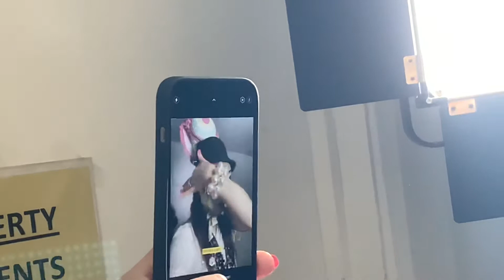Pierre Garroudi paparazzi shooting videoclip 1 Saturday January 2 London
Fashion designer: @pierregarroudi

Get ready for the next Flashmob Saturday January 2 Sloane Square Station at 1:30pm
models  MUA photographers videographers are welcomed to join us
Models and makeup artists needed:
Models height with shoes on (example: 5.6 plus 8 inches heels platforms or wedges any colour shoes)6.2” or 188cm dress size 4-10uk
Next Flashmob: January 2,9,16,23,30 February 6,13,20,27